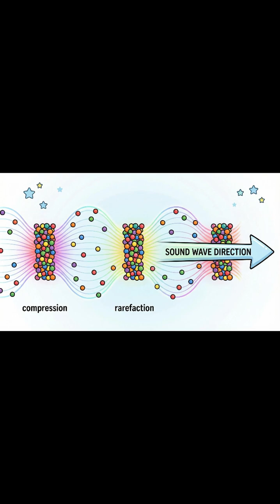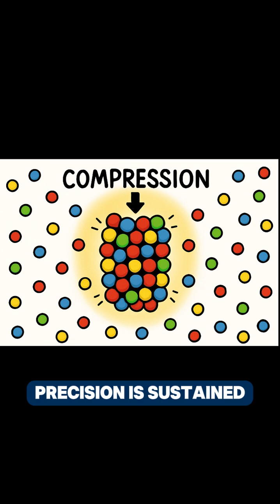The sound that shatters matter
This video explains the nature of a **sound wave**, illustrating how it's a mechanical wave that transfers energy through particle **vibration**. It demonstrates how **compression and rarefaction** create outward pressure, with **sound frequency** determining pitch and amplitude defining loudness. The video also highlights that each object possesses a unique natural frequency and will vibrate when exposed to sound waves matching that frequency, a fascinating aspect of **physics**.